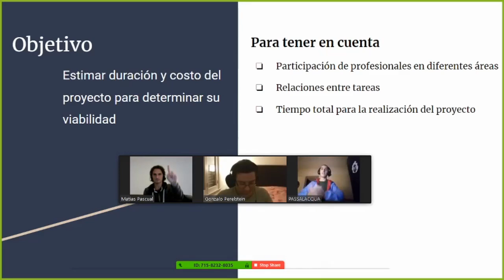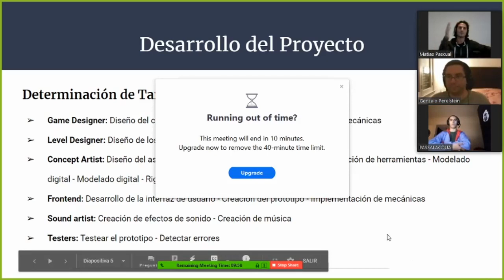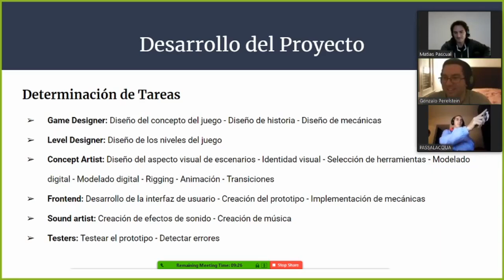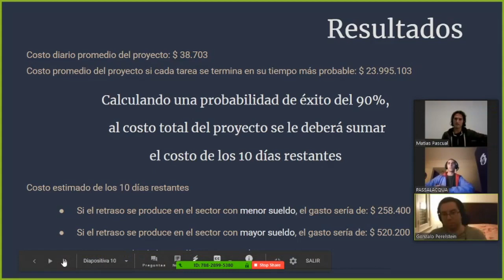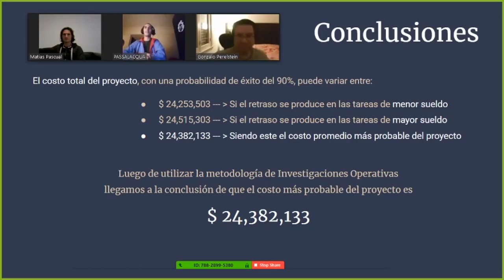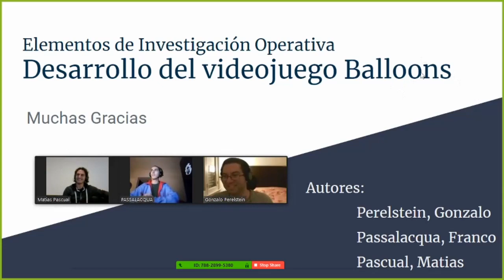Todo lo que nos salio mal en la presentacion de Investigacion Operativa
Un compilado con todas las cosas en las que nos equivocamos